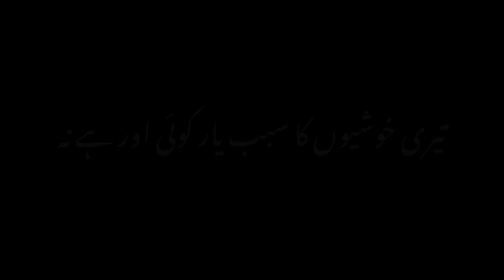Pyar Koi Aur hai Na | Heart broken Shayari | Urdu Lyrics | WhatsApp Status | Black Screen Status